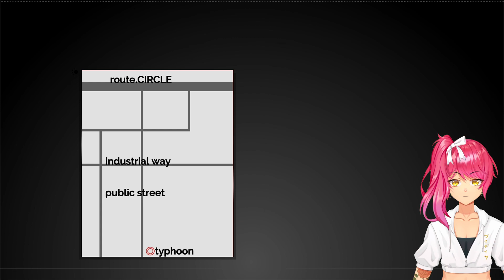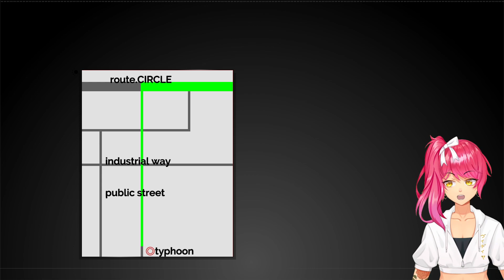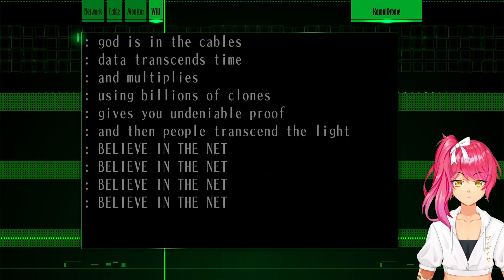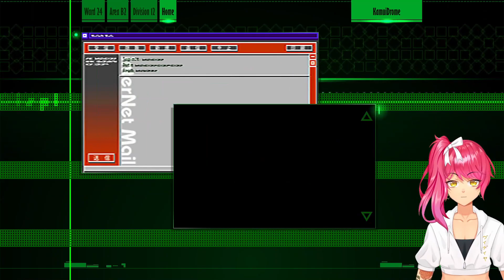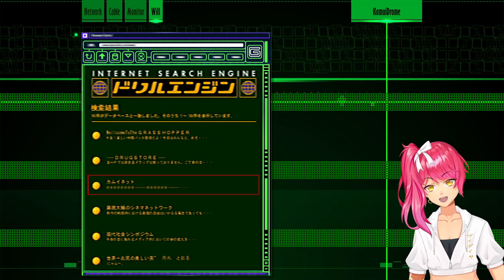The Truth of the Fairy Tale | The Silver Case | Part 13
We learn the unfortunate truth of what happened 20 years ago...